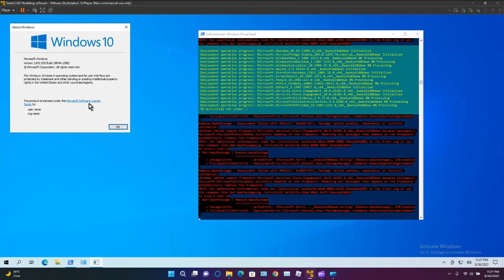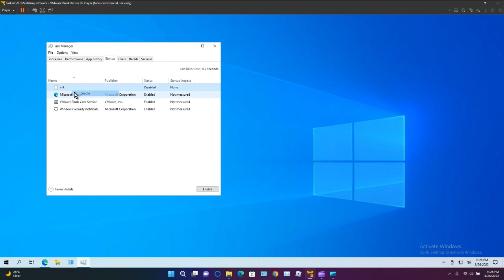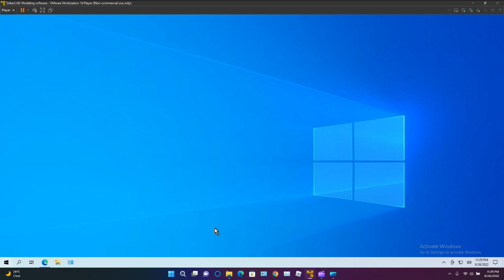Upgrading my TinkerCAD Operating System To Windows 10! Part 2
Part 2 of "Upgrading my TinkerCAD Operating System to Windows 10!"